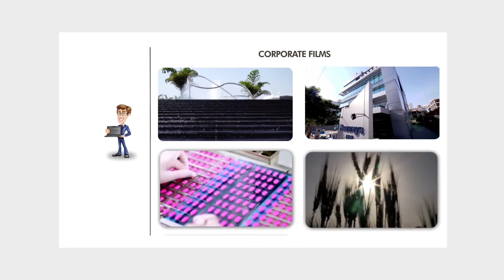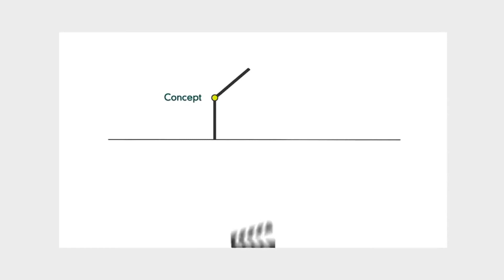TEAMWORKS CREATIVE SOLUTIONS SHOWREEL | 360 - DEGREE MARKETING COMPANY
TEAMWORKS CREATIVE SOLUTIONS PVT.LTD
We are a 360 – Degree marketing company operating in India, Australia and the USA.
We have always (since 20+ years) transformed our formal associations into healthy relationships by consistently exceeding client expectations across various domains like Infrastructure, Pharma, Real Estate, Education, Hospitality, Healthcare, Fashion and Lifestyle, Information Technology and so on.
We provide a wide range of services:
• 3D Walkthroughs
• Corporate Films
• Audiovisuals (Av)
• Television Commercials
• Product/Service Presentations
• Motivational Films
• Product Demos
• Design & Print Media
• Web Development
• Digital Marketing